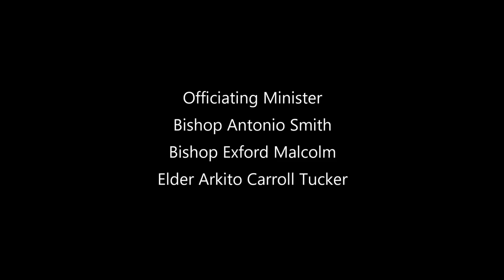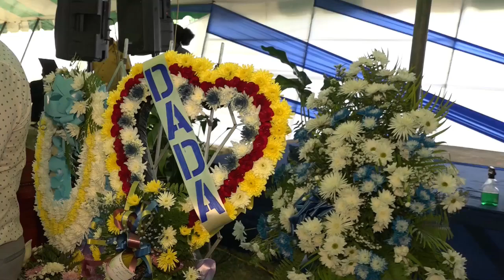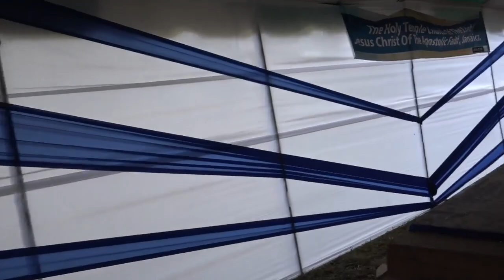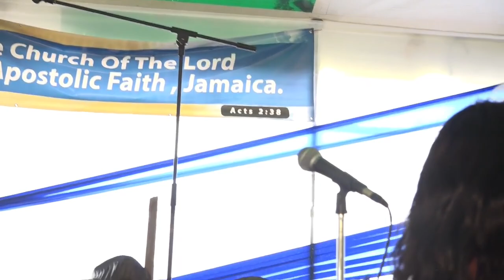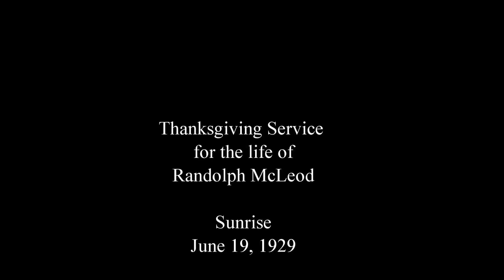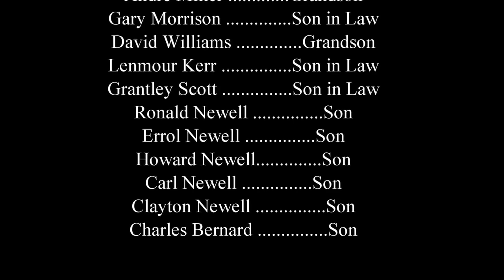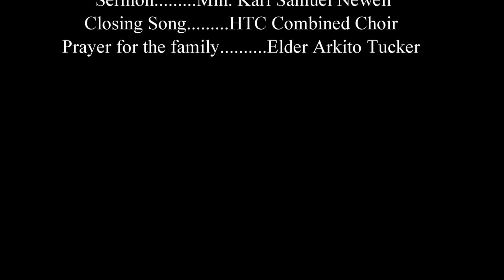Bishop Percival Newell Funeral (Official Video)